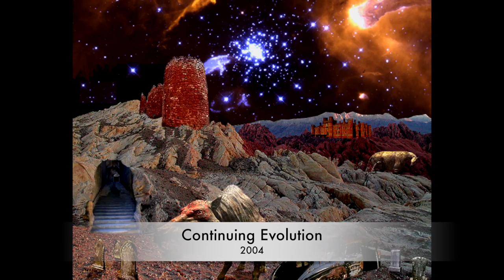3 Love and the After Life - DigiART by: bionic heart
Vignette 3
My surrealist/expressionistic/graphic/kinetic art...sonic meets visual...A clip from the art/music film "DigiART" by: bionic heart DigiART
music by: bionic heart and Digital Fiend additional photography by: sswann